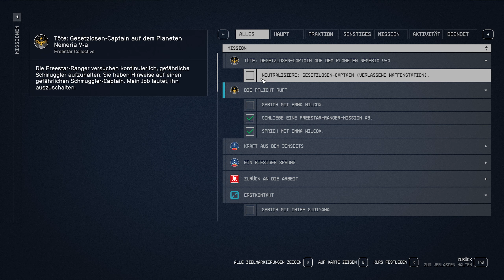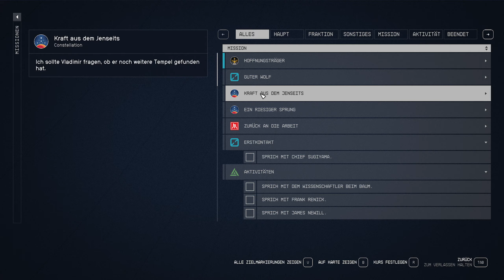LP Starfield Folge 280 Den nutzen wir mal den Deadeye [Deutsch]